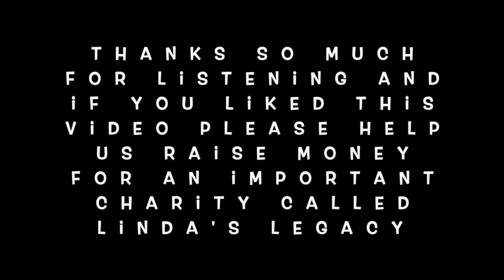Virtual Busking for Linda's Legacy Una & Evie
Una & Evie singing to raise money for the homeless via " Linda's Legacy"